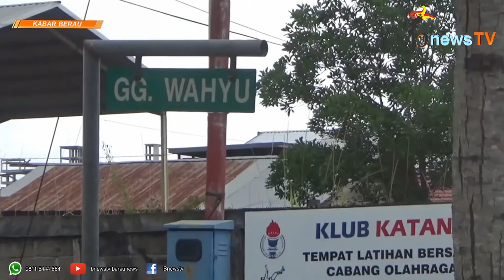PT Temas Realisasikan Perbaikan Jalan H Isa III